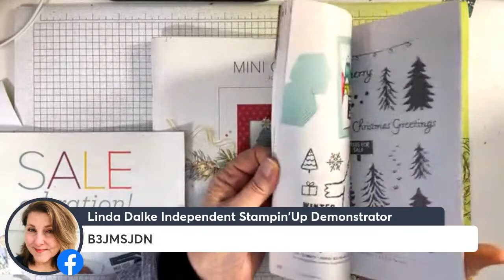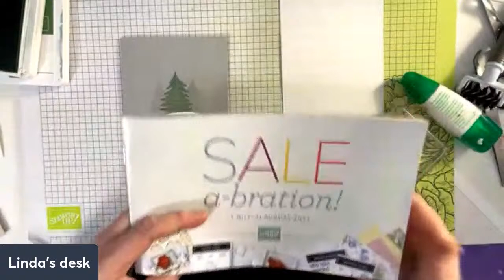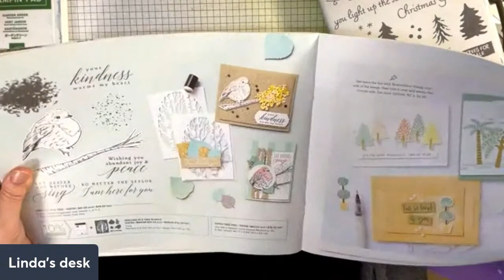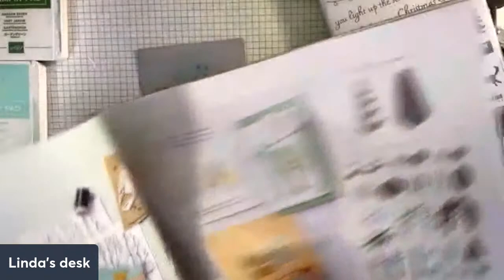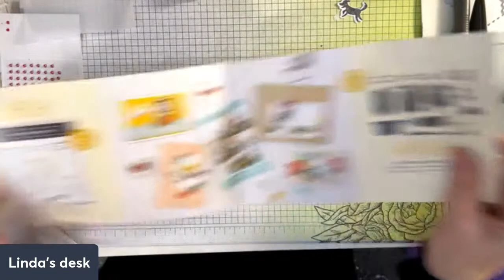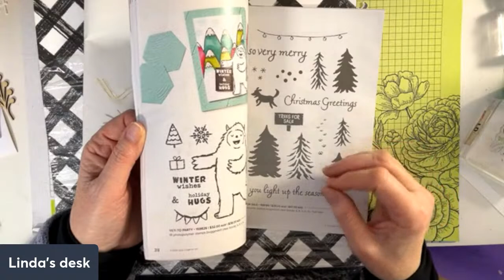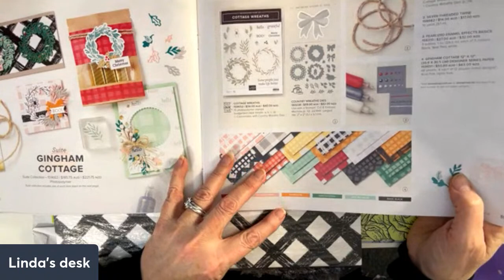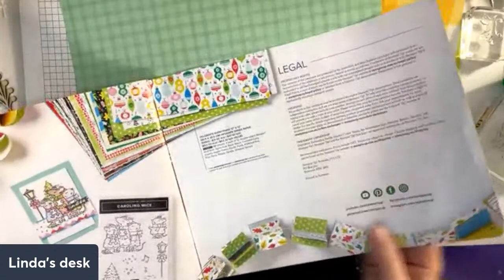Sunday Night Live - Christmas Caravans and PUFF PAINT!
Join us to play with hot new products tonight!

Linda D